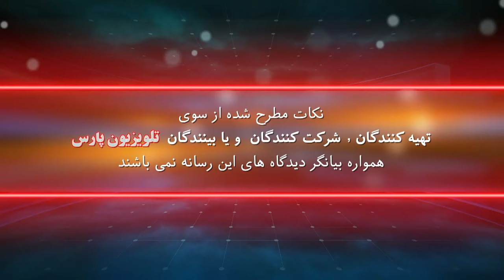بازشناسی باورها با ایمان سلیمانی امیری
شماره تماس تلویزیون :
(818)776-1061